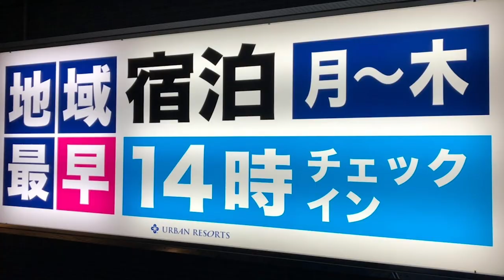映画『エンボク』予告編／【7月3日(金)よりシネマート新宿にて2週間限定レイトショー】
主演・遠藤憲一の伝説的怪演が話題になり2001年の第1作以降シリーズ全3作が作られた
過激映画シリーズが、10年を経て装いも新たに誕生！

原作は「のぞき屋」「殺し屋1」「ホムンクルス」の山本英夫と「天然少女萬」の
こしばてつやの人気コミック。監督は前３作に続き鈴木浩介がメガホンを取り、
脚本は『HiGH&LOW THE WORST』の増本庄一郎が務める。

主演の女子高生・愛美を演じるのは、講談社・ミスiD2017オーディション
「東佳苗審査員賞」受賞し、ドラマ「俺のスカート、どこ行った？」「すじぼり」
などで大注目の秋乃ゆに。さらに、お笑いのみならず、今や映画、テレビドラマで
俳優として大活躍し、2016年公開のロマンポルノ「ジムノペディに乱れる」での
怪演が記憶に新しい、板尾創路が、援助交際が原因で自分の家族を失った
悲しい過去を抱える警察官・熊切を演じます。

 そして、“いま一番脱げるシンガーソングライター
”藤田恵名の最新オリジナル楽曲「エンドロール」が主題歌に決定！
最新作「月が食べてしまった」のミュージックビデオが250万回再生を記録するなど、
注目を集める彼女の楽曲がさらに本作を盛り上げます！！

■ストーリー
私は、ごくごく普通の完璧なる、女子高生なのです。
ごく普通な生活を送っているかのように見える女子高生・愛美は、
自分の夢を叶えるため援助交際によってお金をためる裏の顔を持っていた。
一方、悲惨な過去を持つ警察官熊切は元性犯罪者の国本、木口、大島の三人の
出所後の面倒を見ていた。しかし、三人は熊切の目の届かないところで、
援助交際で女子高生をおびき出し、犯してはサイトに晒すという“援助交際撲滅運動”
を繰り返していた。そして、援助交際SNSを通して愛美と国本が出会う時、
血と地獄の物語が幕を開ける。

■キャスト
秋乃ゆに
山本浩司　酒井健太郎　田中瑛祐
野々宮ミカ　諏訪太朗　吉牟田眞奈
板尾創路

■スタッフ
監督　鈴木浩介
企画・プロデュース：山口幸彦
原作：山本英夫　こしばてつや「援助交際撲滅運動」　脚本：増本庄一郎
プロデューサー：梅川治男　音楽監督：遠藤浩二　主題歌：藤田恵名「エンドロール」
撮影：唐沢悟　照明：小沢均　録音：鈴木健太郎　美術・装飾：黒田享大　編集：掛須秀一
整音：岩丸恒　音響効果：小山秀雄　衣裳：ヤマダタカノブ　ヘアメイク：大江一代
助監督：山田祐輔　地良田浩之　制作部：東克治　堀内蔵人
製作：キングレコード　制作協力：ステューディオスリー
配給：キングレコード　ブラウニー　配給協力：太秦
2020年/日本/61分/カラー/ステレオ

■映画『エンボク』7月3日(金)よりシネマート新宿にて2週間限定レイトショー